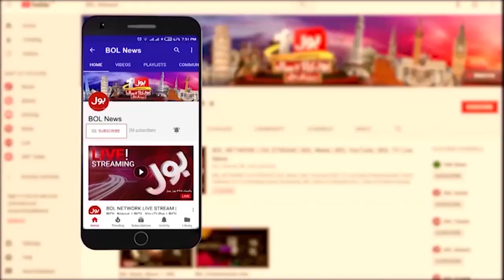Komal Rizvi Launched Special Product For Skin | Skin Care Treatment | Breaking News